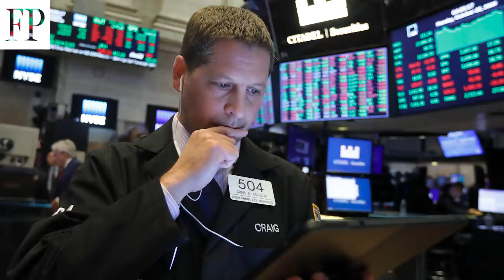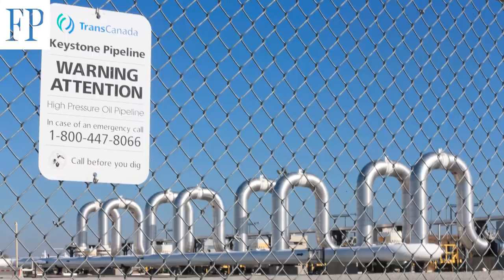Challenging oilpatch environment could trigger more consolidation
Chris Kerlow, Portfolio Manager at Richardson GMP, talks with Financial Post’s Larysa Harapyn about third quarter corporate earnings and the challenging oilpatch landscape.